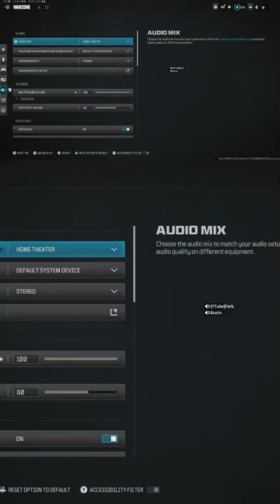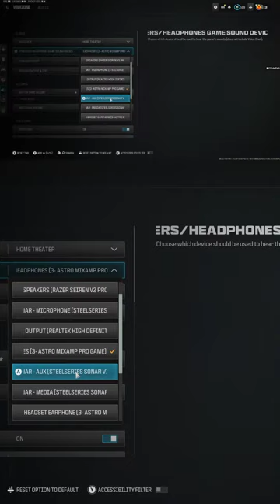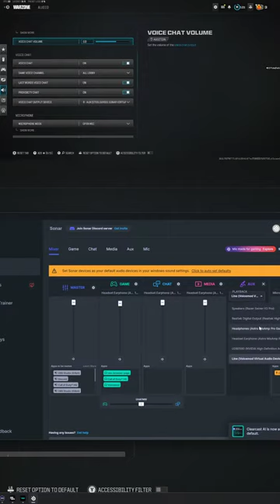Whiskey Warzone Wednesday on a Saturday (Shorts Stream)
Whiskey Warzone Wednesday on a Saturday (Shorts Stream) in this COD Warzone Gameplay

The style of this video is similar to TimTheTatMan and NickMercs in parts.  A large influence on this series has come from content creators like Passive Puppet and Sally is a Dog